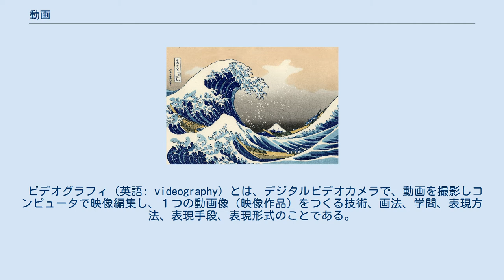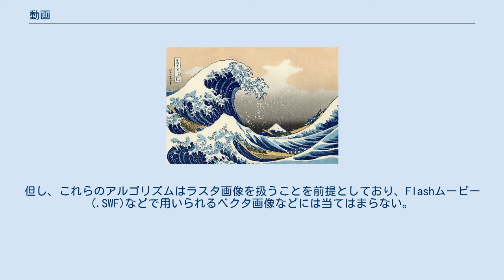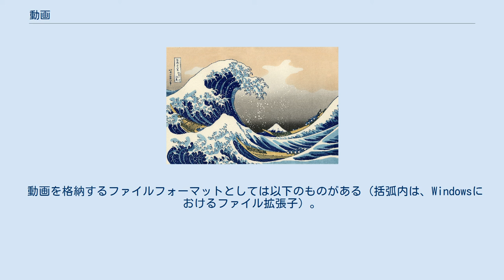動画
動画（どうが、英語: video、movie）とは、動く画像（動画像、英語: videograph）のことで、映像と呼称されることも多い。
アニメーション（animation）の日本語訳でもある。
 静止画と対極の語であり、狭い定義では「動く画像」、広い定義では時間軸に同期させた音声・音楽と共に提供されるメディアパッケージを指す場合もある。
選択した静止画を順次切り替える「スライドショー」「紙芝居」とは異なり、連続して変化する静止画像を高速に切り替え続けると人間の視覚の錯覚として静止画が動いているように見えるベータ運動を利用した表現様式（メディア）である。
 日本語の「動画」は、アニメーター・映像作家の政岡憲三が「アニメーション」の訳語として考案・提唱したものが最初とされ、「〜動画」という社名のアニメ会社も複数設立されるなど実際にその意味で使われてきたが、2000年代以降はアニメーションのみにとどまらず、上記のような性質を持った表現様式も含むより広範囲な映像物を指す言葉としても使用されている。
 映画やその他のメディアの詳細な歴史については各項を参照。
 19世紀から末にかけて、フェナキスティスコープ（1831年ごろ）、ゾエトロープ（1834年ごろ）、プラキシノスコープ（1877年ごろ）など、残像現象を利用した「動く絵」を見せるための道具は既に存在していた。
それぞれの構造は若干異なるが、基本的には紙の上に連続的に描かれた絵をスリットを通じて覗く事で絵が動いているように見えると言うものであった。
 簡素な構造ではあったが、現代の動画と同じく残像を利用して人間の視覚を利用して「動き」を再現していると言う点で、動画の祖と呼べるものである。
 動画像が（メディアとして）扱えるようになったのは1890年代とされる。
 1891年、アメリカの有名な発明家、トーマス・エジソンによるキネストスコープ（kinestoscope）の特許取得。
これは、一定速度でフィルムを送り出す機構とそのフィルムの絵を投影するための光源で構成されており、現在の映写機によく似た機械であったが、現在の映画のようにスクリーンに投影する能力は無かった。
 ほぼ時を同じくし、1895年、フランスの発明家オーギュストとルイのリュミエール兄弟がシネマトグラフの特許を取得。
これは、キネストスコープとは異なり、スクリーンへの映像の投影が可能であった。
 キネストスコープ、そしてシネマトグラフの開発によって、それまで静止画像によってしか撮影出来なかった風景や人物を動画像として撮影出来るようになり、時間の流れや人物の仕草の変化などを、連続的かつ容易に、そしてより自然な形で記録・再生することが出来るようになった。
 ただし、当時の撮影機はあくまで視覚情報のみを記録するものであり、また現像技術の制限から、撮影・再生される映像はモノクロであった。
現在のように色付きの映像を扱ったり、音声や音楽を付随させることが出来るようになるのはもう少し後の時代になってからである。
 1900年代初頭にテレビが発明され、一般家庭に普及すると、動画像は人間にとってより身近なものとなる。
 普及に伴う技術の進歩によって、当初はモノクロでしか表現出来なかったものが自然色で表現出来るようになり、また、秒間辺りのコマ数（フレームレート、またはfps）を向上させることで、動きを滑らかに表現出来るようになるなど、動画像はより高密度・高精度化して行く。
 ビデオグラフィ（英語: videography）とは、デジタルビデオカメラで、動画を撮影しコンピュータで映像編集し、１つの動画像（映像作品）をつくる技術、画法、学問、表現方法、表現手段、表現形式のことである。
 映画やテレビドラマの撮影において、撮影開始を「クランクイン」、撮影終了を「クランクアップ」と呼ぶ。
これは、カメラが手回し式だった頃の、手回しハンドル（クランク）に由来するとされる。
 スタジオ内の撮影を「スタジオ撮影」「セット撮影」などと呼び、撮影所の外の屋外での撮影は「ロケーション撮影」または「オープン撮影」と呼ぶ。
また、VFXを用いる映画ではブルーバック撮影（緑色を使う場合はグリーンバックと呼ばれる）などがある。
 映画やビデオカメラの撮影においてはスチル写真にはない動きを伴うカメラワーク（パン、トラッキング、ドリー､ズーミング、ピント送りなど）による表現が可能になり、また、多くの場合、音声の録音も必要とされてくる。
また、撮影が終わった...